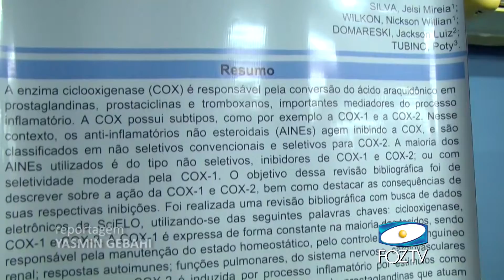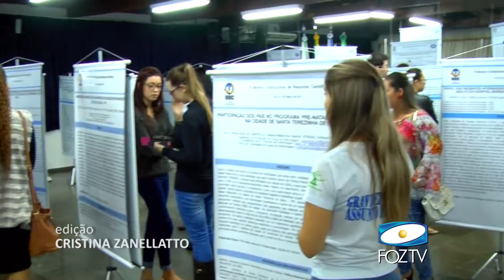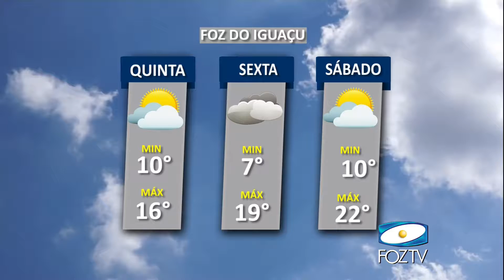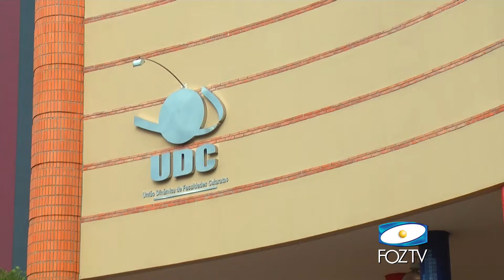UDC NOTICIAS 31 05 2017 02 BLOCO